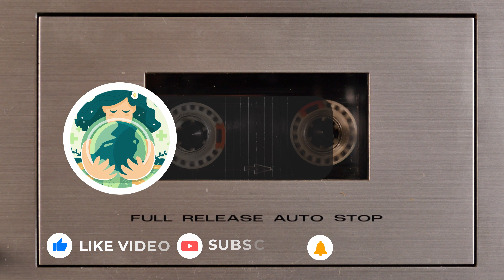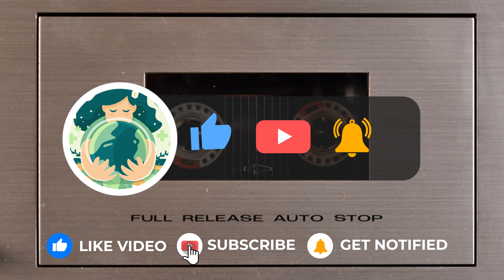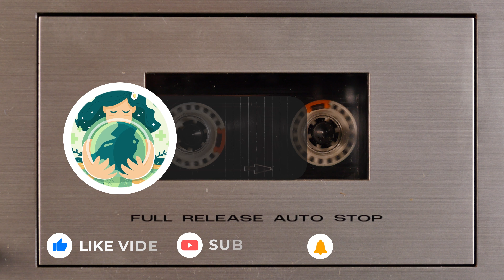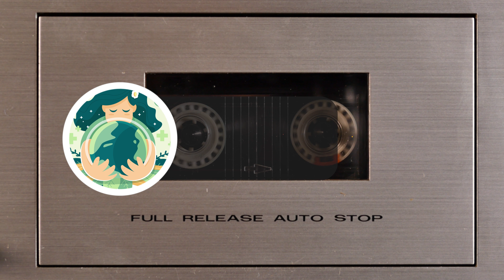Country Music remix 2023 playlist. For study, workout, relax, relieve stress. Kittens at the Barn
Country Music remix 2023 playlist. For study, workout, relax, relieve stress. Shay Zagreba - Kittens at the Barn